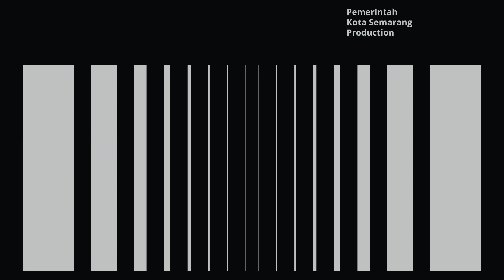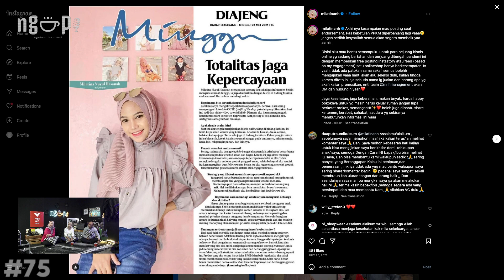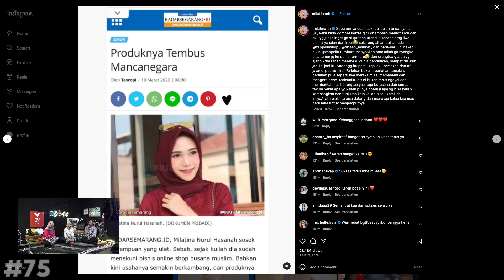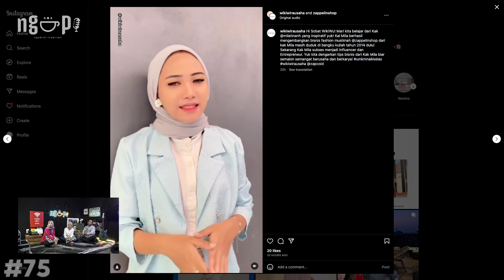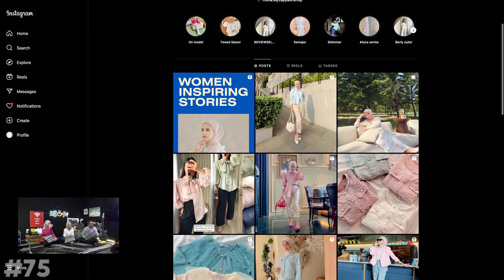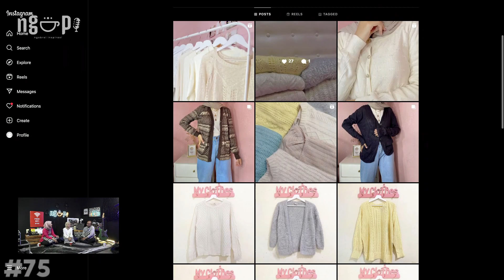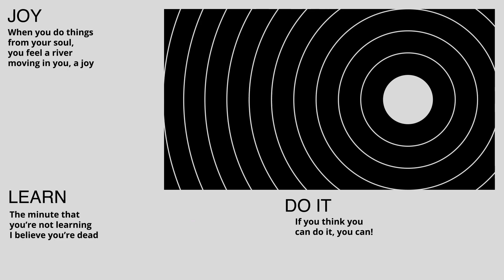NGOPI #75 - CENTANG BIRUMU ORGANIK ATAU MBAYAR?